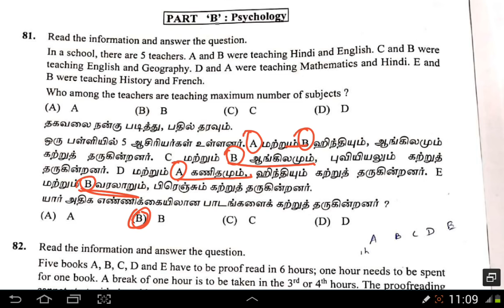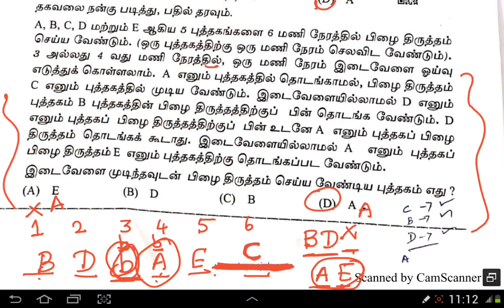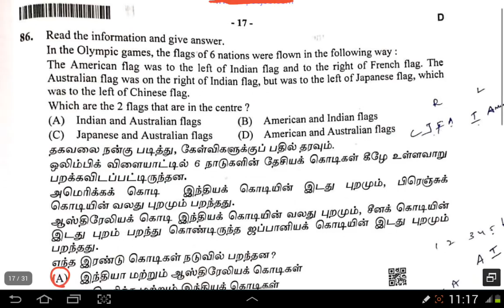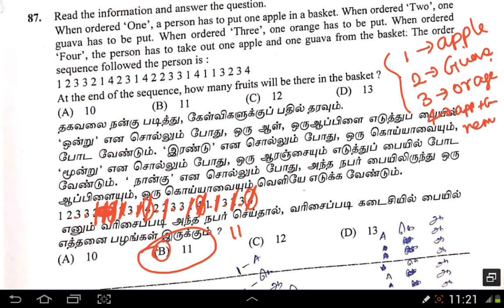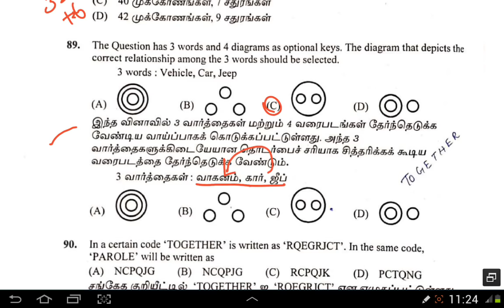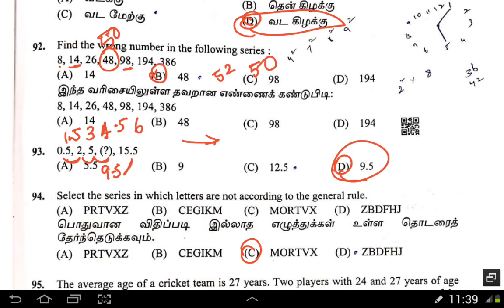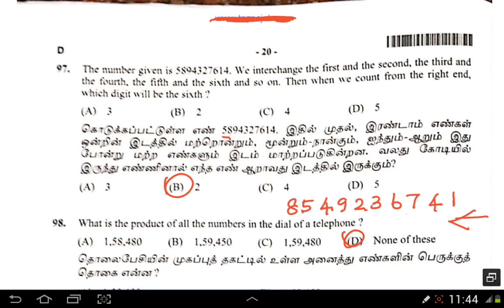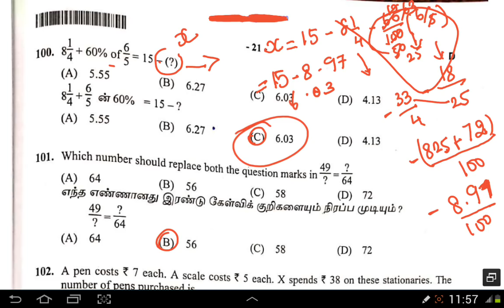TNUSRB SI 2020(open)- Psychology 1